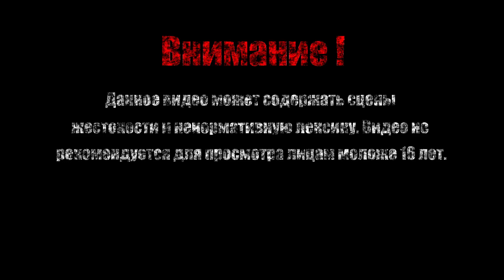СОЗДАНИЕ МОНСТРОВ【Ion Fury】#16